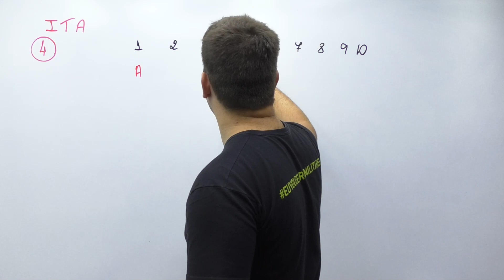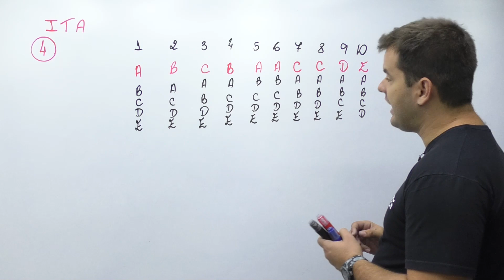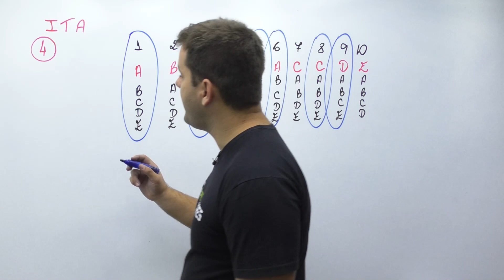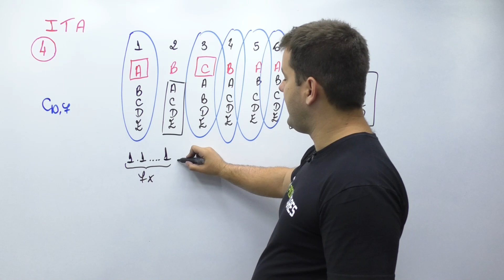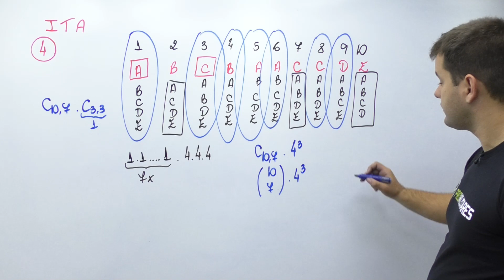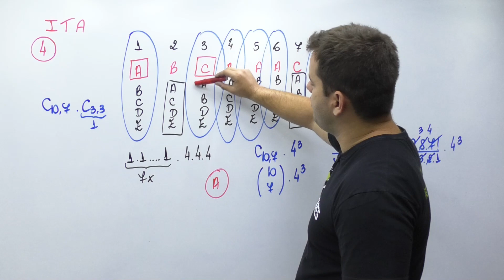Seção extra - Questões do ITA - Questão 4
🏆 Assine o ProMilitares agora e tenha acesso a todo o nosso conteúdo exclusivo!